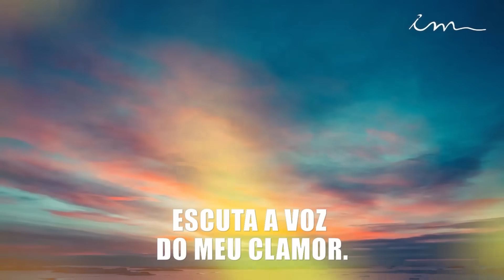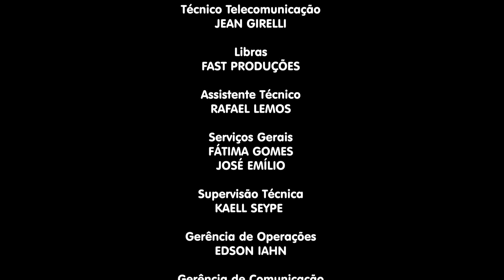20/08/2024 - [CULTO 18H] - Igreja Cristã Maranata - Culto de oração das senhoras - Terça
LEI DE DIREITOS AUTORAIS, LEI Nº 9.610/98:
"CANAL OFICIAL"

Culto de oração das senhoras da igreja cristã Maranata, transmitido no dia 20 de Agosto de 2024 - Terça

cultoÉ expressamente PROIBIDA a reprodução TOTAL ou PARCIAL.
"CANAL OFICIAL"É expressamente PROIBIDA a reprodução TOTAL ou PARCIAL.
"CANAL OFICIAL"